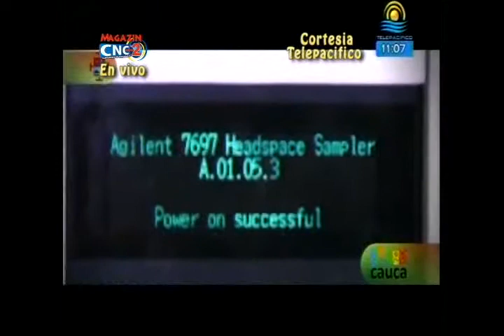INFORME DE GESTION VIGENCIA 2014 LICORERA